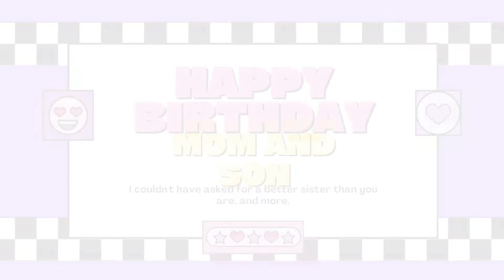हॅप्पी बडे टू यू जी 🎂केक शेक है तो बुलाव जी 😳ऐसे ही तुम बुढे होते रहो गे👵funny birthday wish 🎈😂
funny birthday wish🎈हसून हसून पोटात दुखणार😂अश्या शुभेच्छा असतात का😩वाढदिवस स्पेशल कॉमेडी vedio🎂😅
birthday wish vedio
funny birthday wish
comedy birthday wish vedio
happy birthday to you ji cake shake hai to bulao ji
happy birthday to you keh Diya hai ji